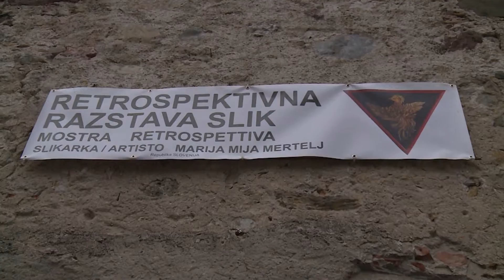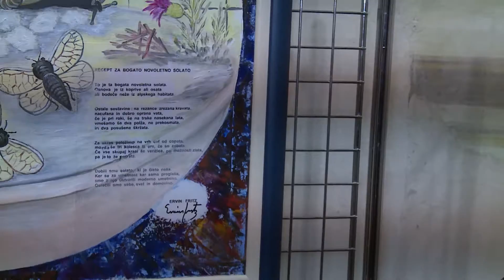ODPRTJE RETROSPEKTIVNE RAZSTAVE MARIJE MIJE MERTELJ V TRBIŽU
V prenovljeni galeriji La Torre Mediovale v italijanskem Trbižu so včeraj odprli retrospektivno razstavo likovnih del Marije Mije Mertelj. V kulturnem programu je nastopil svetovno znan violinist Ildar Gatov.